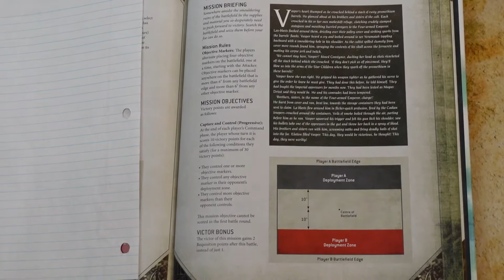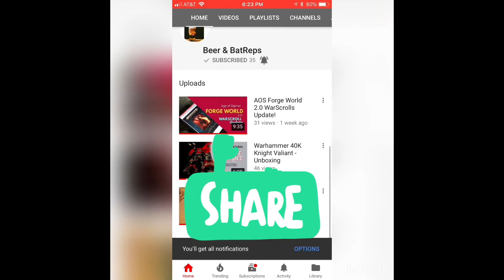Orks vs Space Marines Warhammer 40k Crusade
In Episode two of our Crusade we have the secretive Moon Guard of the Space Marines coming to blows against the Speed Freaks of the Orks! Who will win this 25 Power Level game?

*There are a few segments with shaky-cam, we apologize for this and are working to fix the issue!